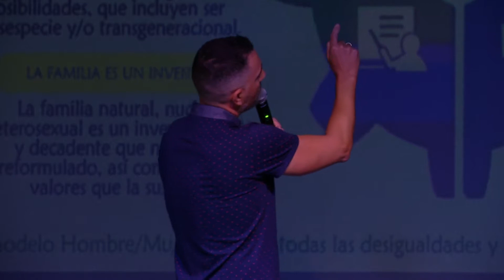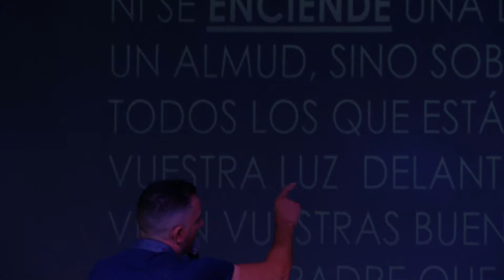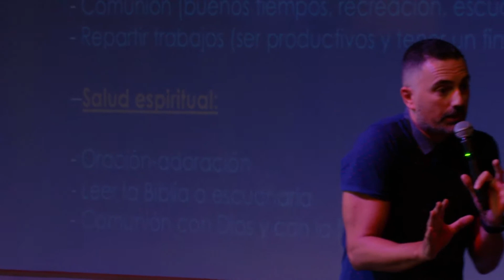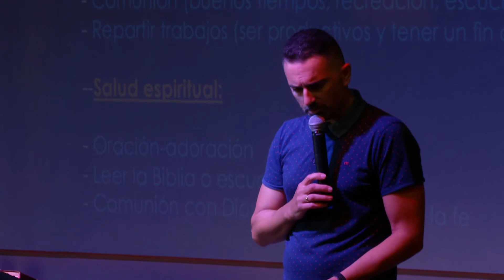Hogares encendidos - Pastor Josué Perona (2020-09-20)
También puedes visitar nuestra sede en
Avenida de la libertad 166, Casillas, Murcia.
¡Que Dios te continúe bendiciendo!